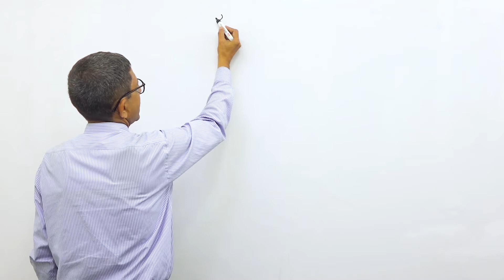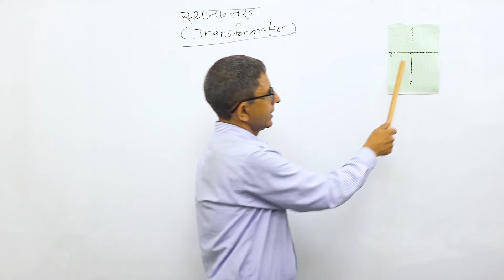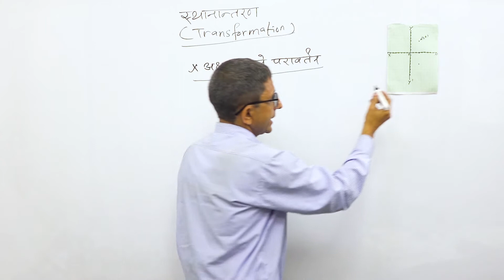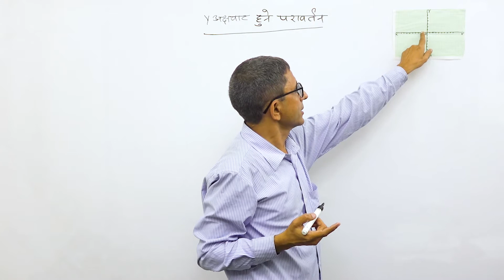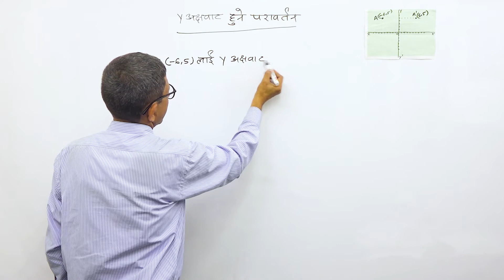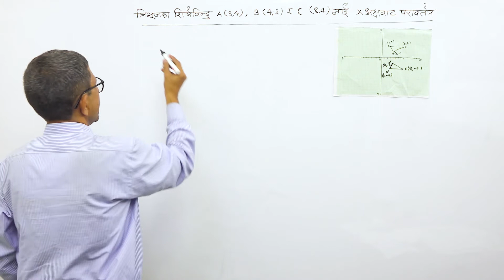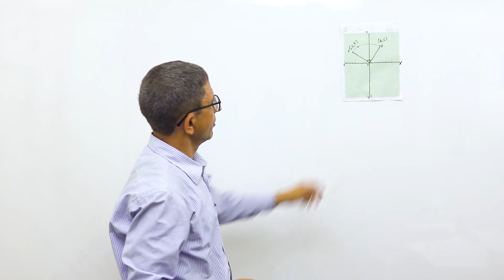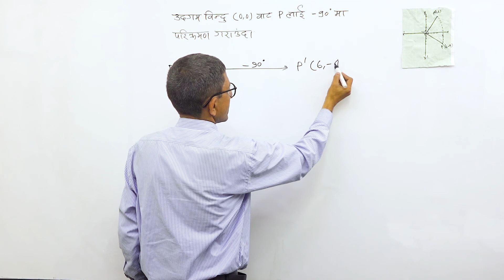Class 8 transformation part 1